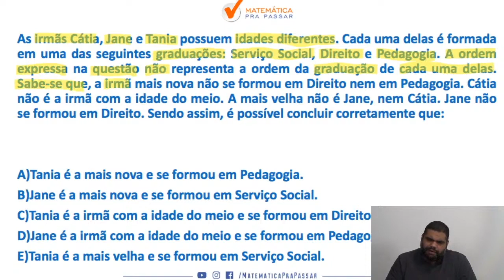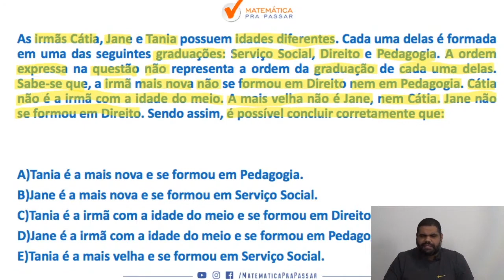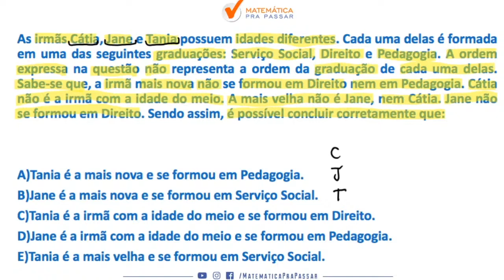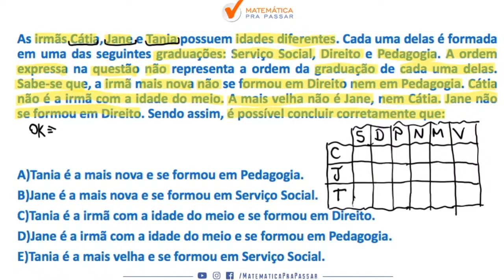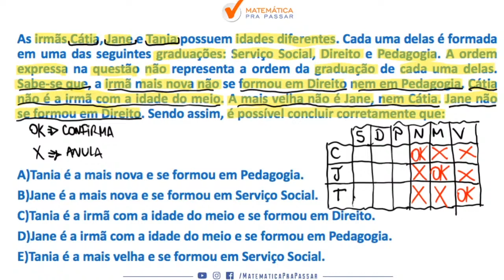Raciocínio Lógico para MP SP |Dica 88| Associações Lógicas em poucos passos